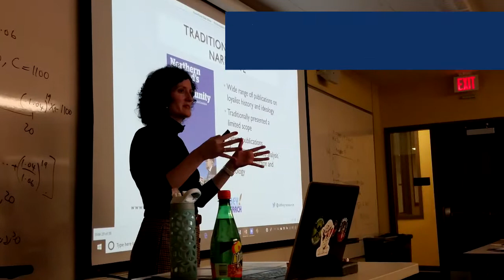Dopesick Episode 4 Recap || The Good Doctors Discuss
Episode 4 looks into the eponymous syndrome "dope sick," the terrifying and painful withdrawal experience suffered by those dependent on opioids, as well as the frustrating lack of evidence behind Purdue's claims of Oxy's nonaddictive qualities.